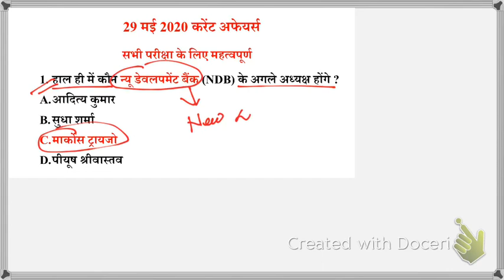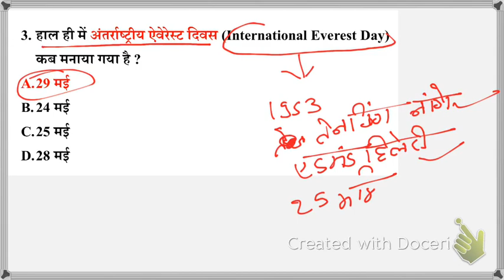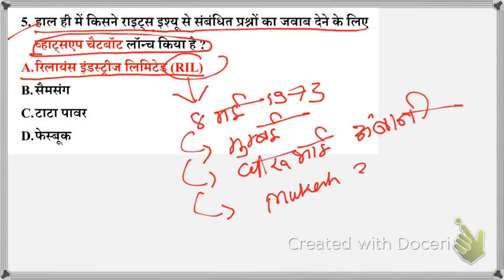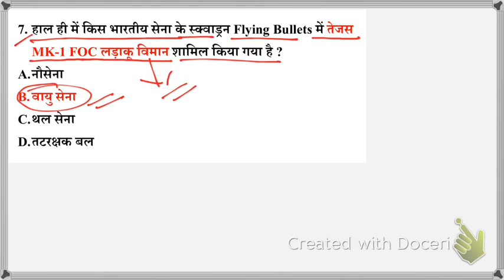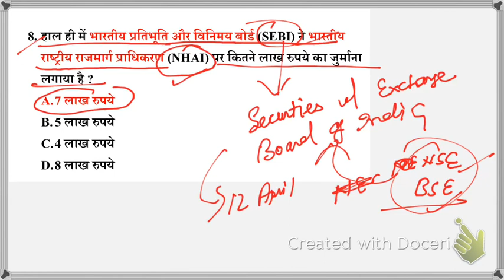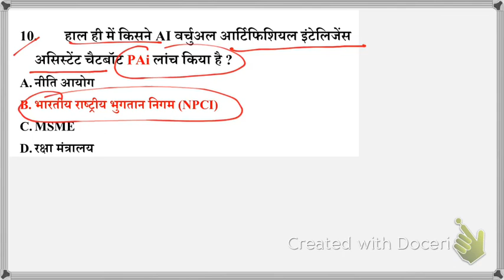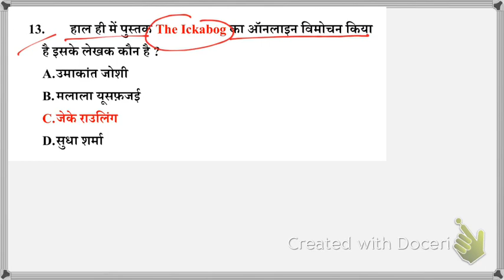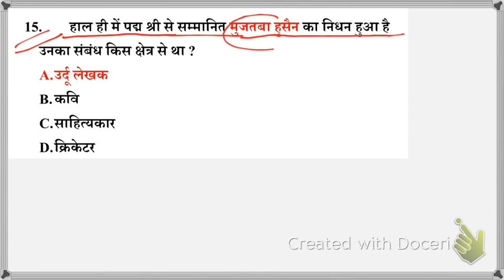29 MAY CURRENT AFFAIRS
SSC | CHSL | MTS |  BANK | OTHERS
BANCHERS BY KRISH SAHA

ALL PDF IS AVAILABLE ON TELEGRAM LINK